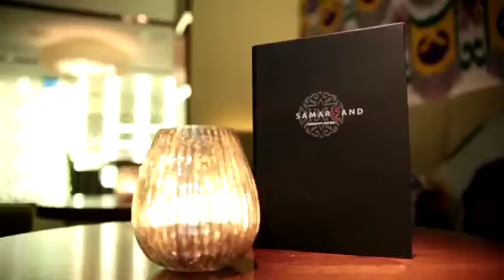Ресторан "Cамарканд" в Лондоне